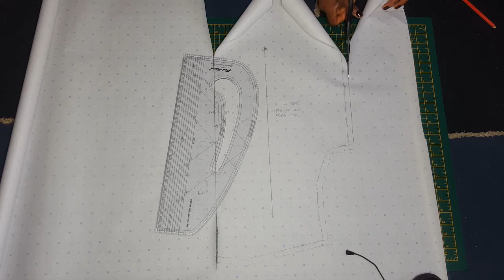DIY FAUX FUR VEST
How to make a faux fur vest
It's been a bit chilly so I thought this would warm me up and be a great addition to my winter wardrobe. Hope you enjoy!

SHOUT OUT TO THE MUSICAL GENIUSES